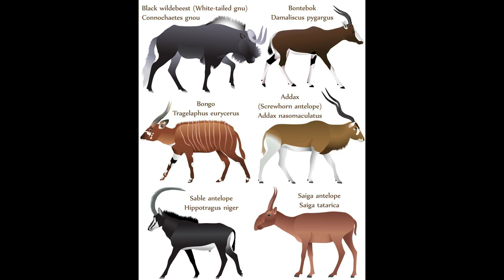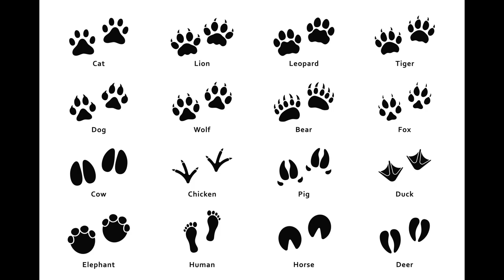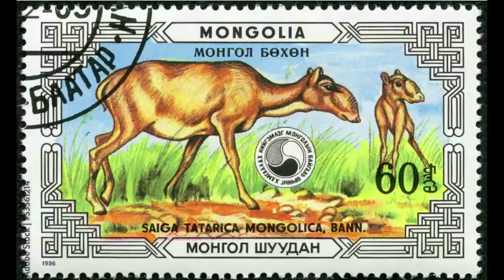Viktoria Elisabeth Kaunzner: Saiga Antelope for violin solo & orchestra, live at Berlin Philharmonie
Welcome to our concert live at Berlin Philharmonie on Friday, September 30, 2022
with my music "Saiga Antelope" and Viktoria & Virtuosi, we also IMPROVISE some parts together!!

Enjoy my colourful vivid music for violin solo and iorchestra with a special narrative about an animal which holds records: The Saiga Antelope can run up to 80 km/h, has lived about 15.000 years between Europe and east Russia. Nowadays it lives in EurAsia.

This piece was commissioned by Pyramidale Festival Berlin in 2021 and
premiered during Germany tour “EurAsian Flow” in September/ Oktober
in outstanding venues such as Herkulessaal München, Kulturpalast Dresden, Berliner Philharmonie and Laeiszhalle Hamburg.

Together with wonderful Virtuosi from 15 nations and outstanding Maestro Juan Pablo Hellín from Valencia, "Saiga Antelope" could start its musical journey on stage. My music is a drama showing the catharsis of nature during times of climate change with the spirit of hope.

Some years ago Saiga Antelope nearly would have died out because of bacteria  “Pasteurella” which overwhelmed more than 250.000 animals and their babies, so they passed away within few weeks. But as Saiga Antelope is a strong species it has recovered and is now under strict protection.

Many thanks to Steffen Zuther from Frankfurt Zoological Society for providing some docu film material.

The piece is a dedication to the 100th birthday of my legendary mentor Ivry Gitlis (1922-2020) in 2022.

Viktoria & Virtuosi – tour cast

Viktoria Elisabeth Kaunzner   violin solo/ composition, artistic director
Juan Pablo Hellín   guest conductor

Sanjar Sapaev/ Irina Kirichek violin I
Michael Lewin
Yuulia Vasylkova
Anette Agardi

Lucía Jiménez   violin II
Adrián Fons de Luis
Iris Bait
Karin Nakayama

Pablo Silvestre    viola
Dhoyi Kim
Jinsun Hong

Chae Won Hong    violoncello
Mykhailo Segedenko
Jonathan Reuveni

Daniel Huber    double bass
Jennifer Schäfer

Julia Schmidt   flute/ piccolo
Seunghyun Ko   clarinet
Hannah Rabl    harp
Erica Lin     percussion/ marimba
Siyan Chen    perkussion

Mikhail Mordvinov   piano

Robert Grabein   cembalo

Manuel Schubert   guitar/ e-Bass
Kinan Couder   oud

HyoYoung Kim   sheng

Youjin Sung    gayageum

ByungJae Park   daegeum

Viktoria Elisabeth Kaunzner  docu film montage

Natalia Ervits   sound engineer/ audioproductions Berlin

Julia Sobota    tour manager

viktoriavirtuosi.de